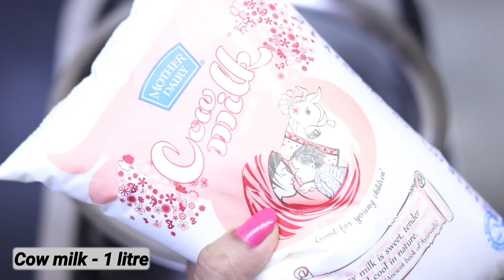घर पर बनाये आसान तरीके से रसगुल्ले | Rasgulla Recipe | Spongy Chenna Rasgulla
Hello Friends aaj main aap logon ke sath spongy rasgulla ki recipe share karne ja rahi hu, aaj ki  is recipe me aap ko bataungi ki rasgulle kaise banaye jisse na to wo phatenge aur na hi pichkenge, me kuch tips aur tricks bhi bataungi ki aake rasgulle spongy kaise bane, agar aapko ye video pasand aaye to isse apne doston ke saath share jaroor kare dhanyavad.